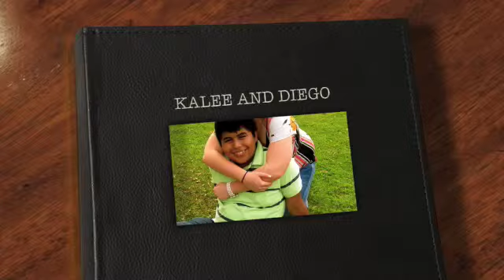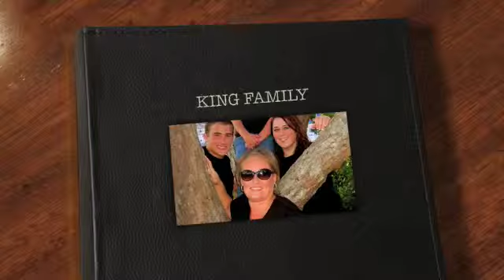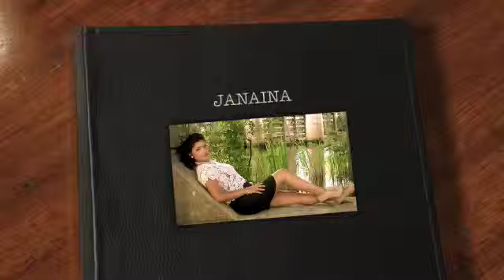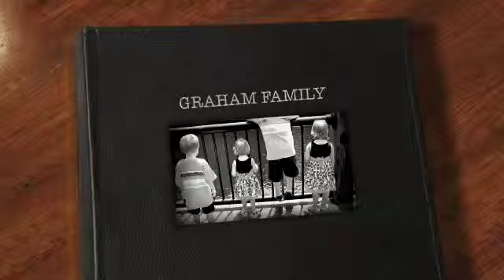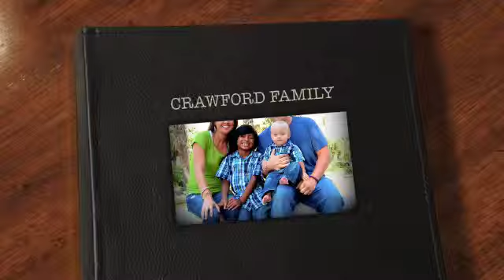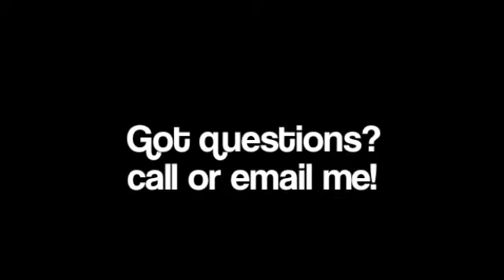Get your photos on DVD!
Photo DVD's can be purchased for $15.00 and extras can be purchased for $10.00!! DVD's can be customized to your liking. You can choose specific titles, transitions, and song selections for your video!